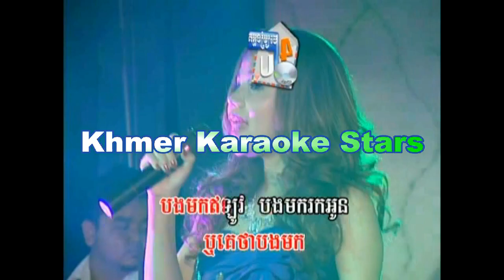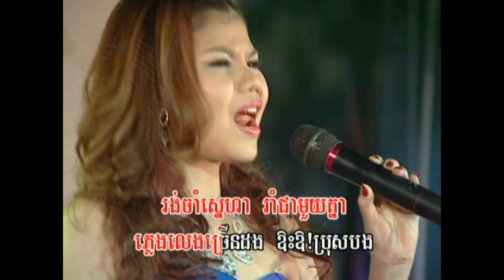Chreangleng-komsan-Sok Sophea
Khmer Karaoke 4U Lir Ketha Bong Mork by Sok Sophea.